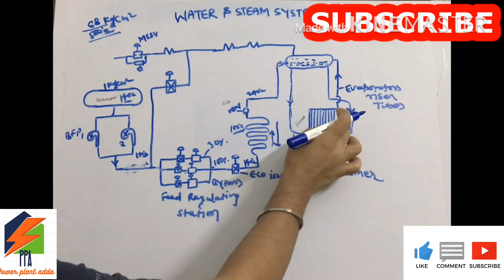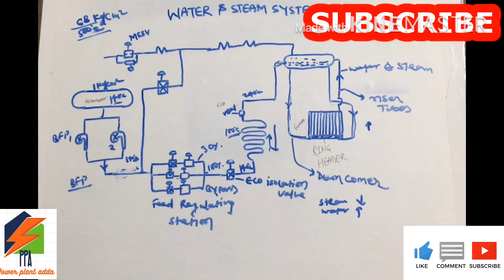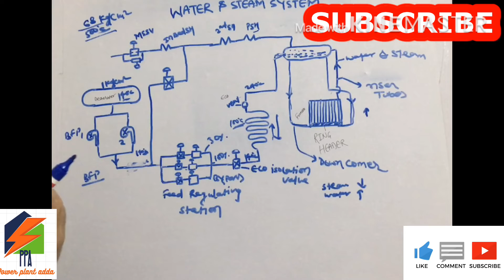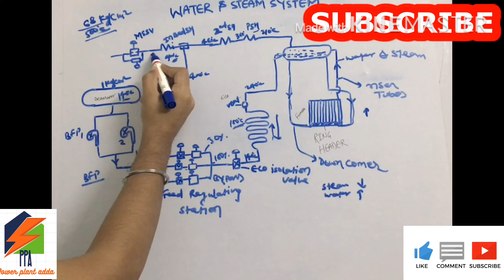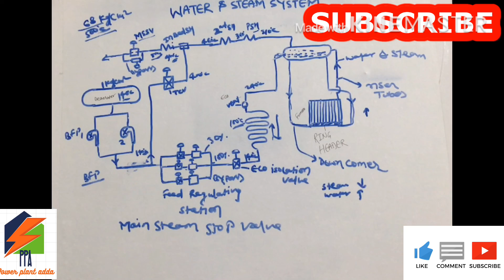water and steam circulation in AFBC BOILER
i have created this channel only for sharing knowledge about power plant commissioning operation and maintenance.